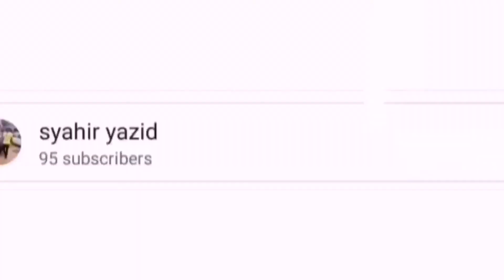Balik Kampung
semoga anak buahku berjaya di dunia dan di akhirat.